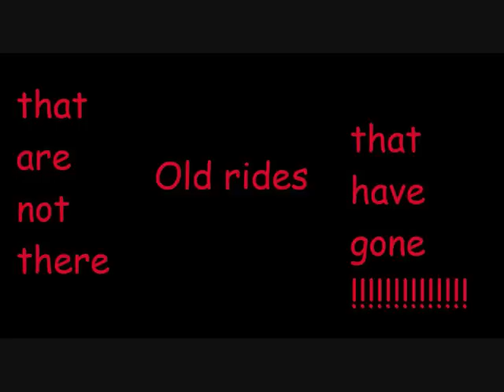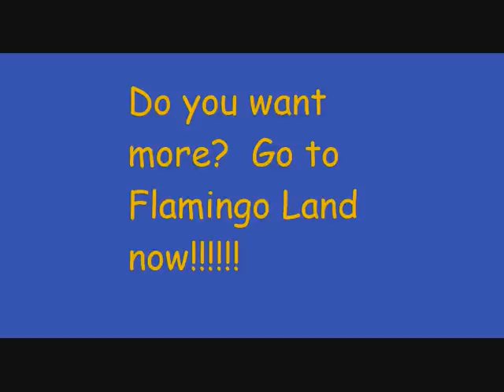flamingoland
flamingoland over the years